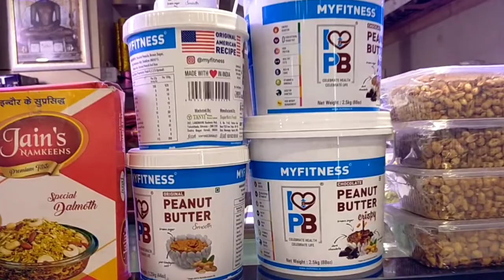Birthday vlog - a small family celebration!!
Hi everyone, myself Vikas. I belongs to a city of U.P(Mainpuri). I am trying to start my fitness/life journey with all of you so please keep supporting.